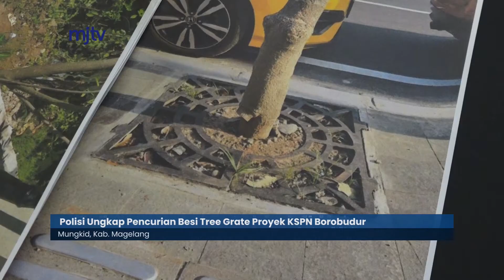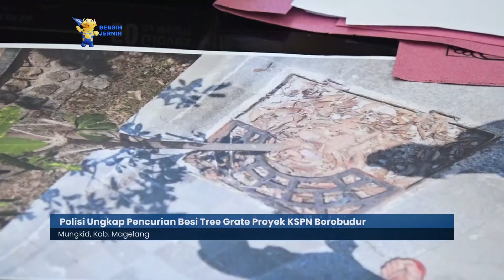Polisi Ungkap Pencurian Besi Tree Grate Proyek KSPN Borobudur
Polres Magelang mengungkap kasus pencurian besi tree grate pada proyek rehabilitasi KSPN Borobudur. Sebanyak 179 kepingan besi hilang dicuri secara bertahap sejak 23 maret hingga 2 juni 2021.